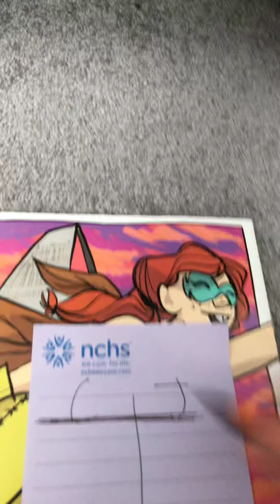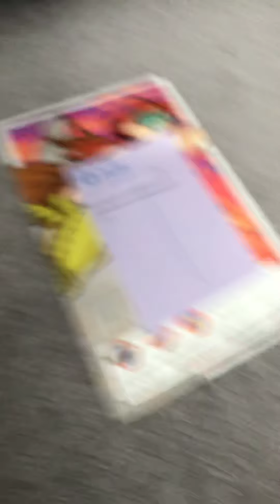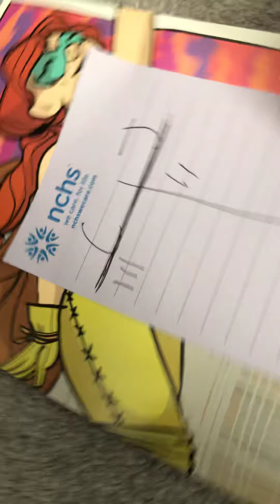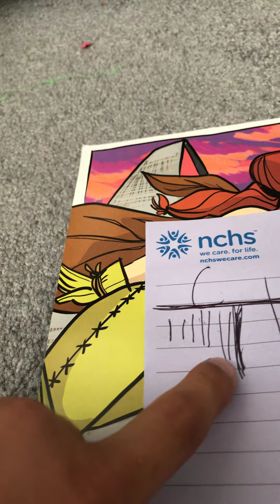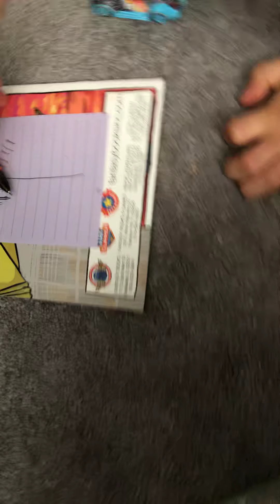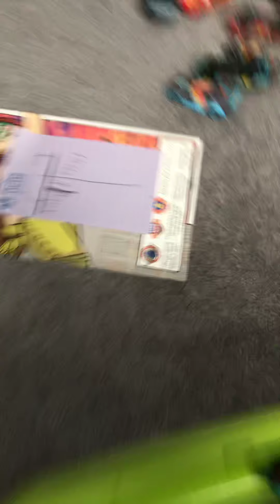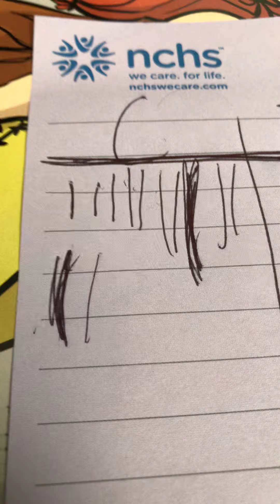You can name all the cars names